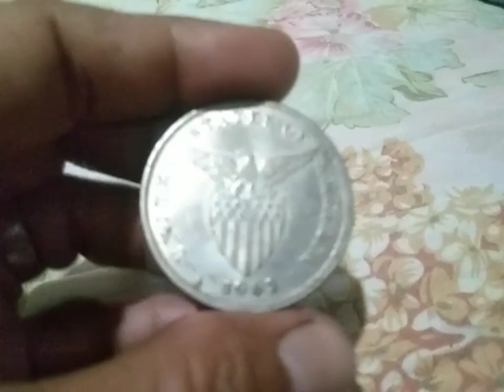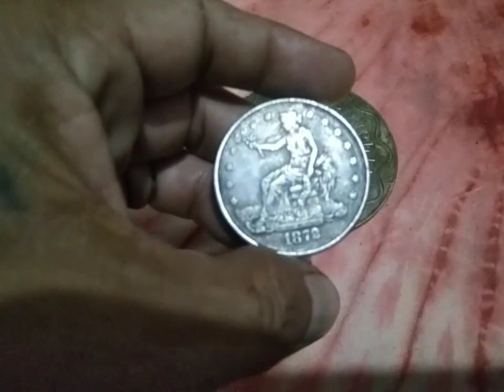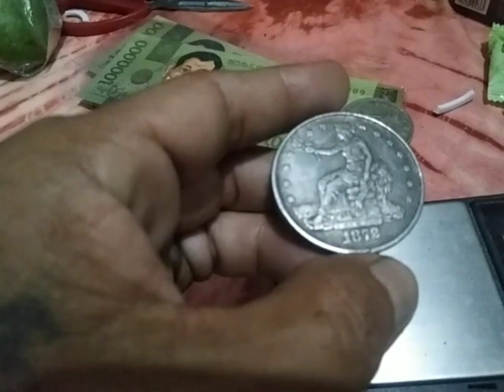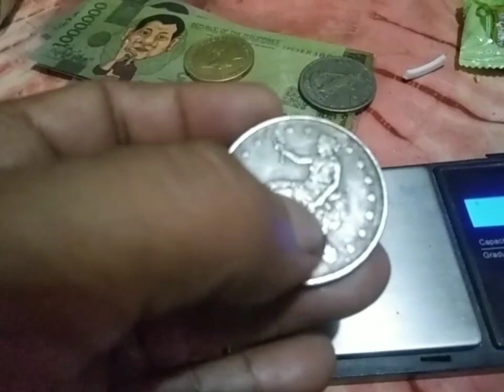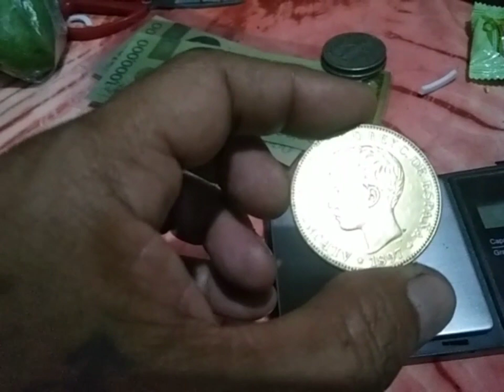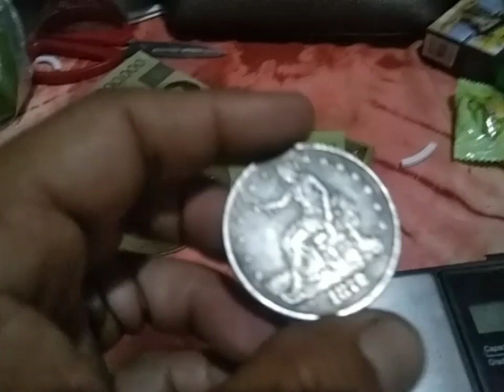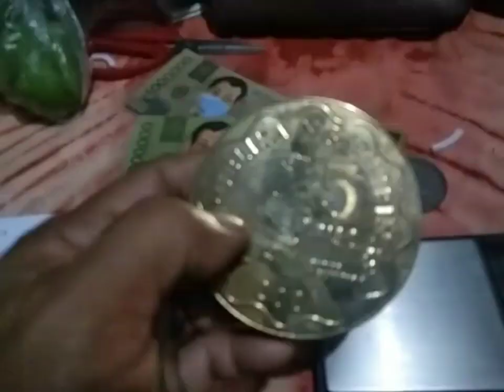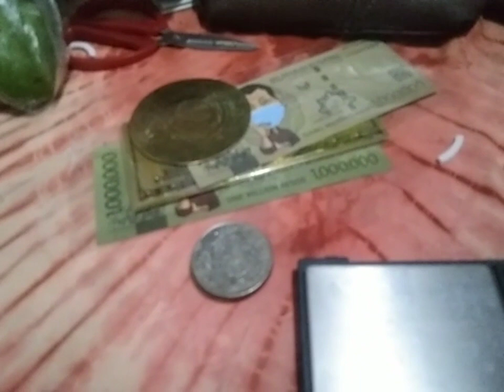five peso 2001 big coin nabili ko 500...plus copy coin in this video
five peso 2001 fancy coin nabili ko 500 plus to watch mga copy coin na akin ding nabili.